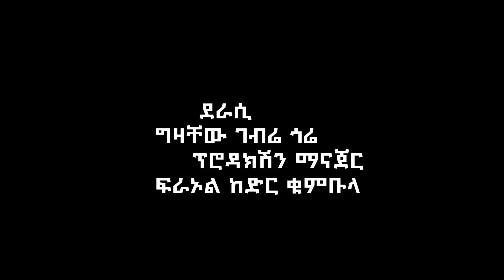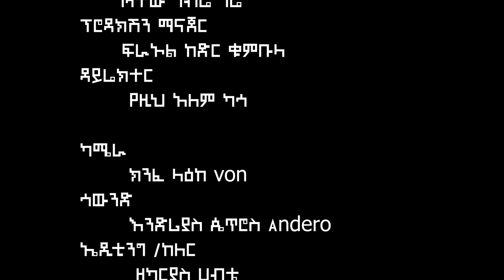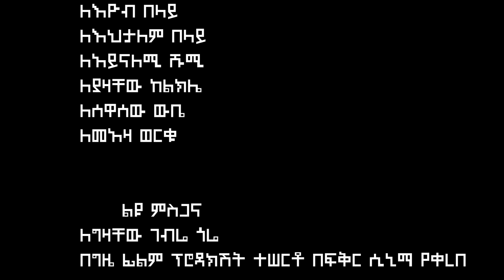ሙና - new Ethiopian full movie 2024 ሙና | new Ethiopian movie Muna 2024 l Amharic movie 2024 ሙና